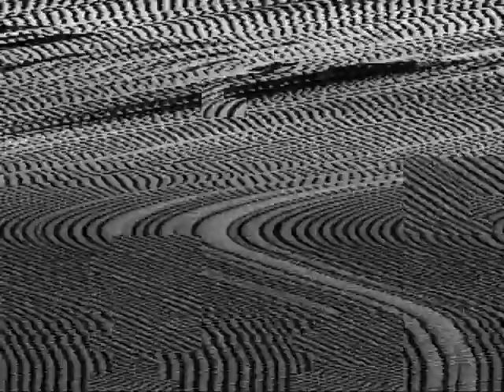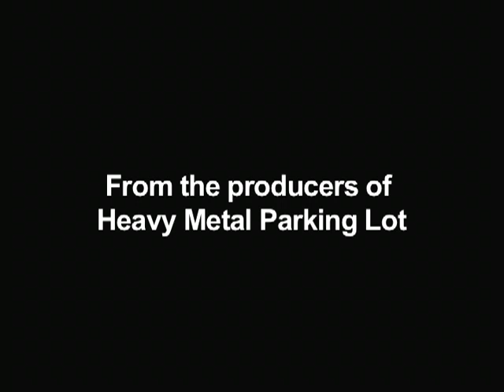HEAVY METAL PICNIC Trailer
See the whole feature film HEAVY METAL PICNIC now on DVD with over two hours of extras. "As close to a sequel to HEAVY METAL PARKING LOT as you're going to get!" Joe and Nick, Found Footage Festival.

for details

Produced by Jeff Krulik, John Heyn, Rudy Childs, Billy Gordon
Edited by Greg DeLiso

from the AFI Silver program:
Produced and presented by the team behind cult hit HEAVY METAL PARKING LOT (Jeff Krulik and John Heyn), HEAVY METAL PICNIC is a celebration of mid-'80s Maryland rock and roll and heavy metal, by those who lived--and survived--it. The film focuses on the 1985 Full Moon Jamboree, a weekend field party bacchanal that took place at "The Farm," home to a cast of colorful characters who lived and partied alongside unamused neighbors in the McMansions of Potomac. The Full Moon Jamboree, an affair so raucous that it made the evening news, was the field party to end all field parties, and much of it was recorded using a home video camera and a stolen CBS News microphone swiped from the Reagan Inauguration earlier that year. Twenty-five years later, we revisit the scene and meet the people behind the party, as well as the musicians who performed there, including mid-Atlantic doom metal icons Asylum.